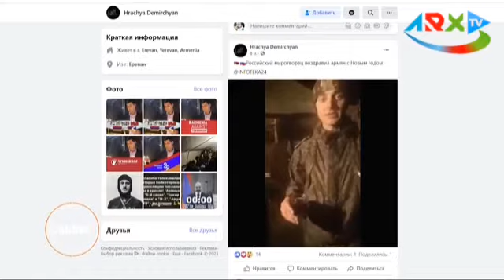“Rusiya sülhməramlılarının hərbçisi erməni revanşizmini alovlandırır”